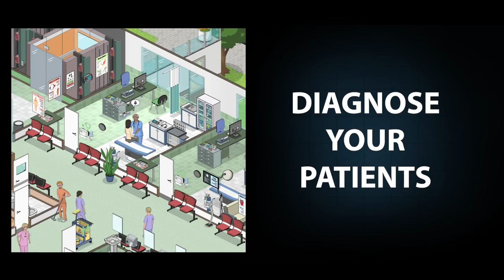Project Hospital - Release Trailer (hospital management/building/indie)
Release date ► available now
● 2018 DEV/PUBLISHER: Oxymoron Games

Project Hospital is simulator/tycoon game about hospital management simulation developed by oxymoron games. Build/Design your own hospital and manage to success.

Become an ace doctor, an aspiring architect and a successful manager at the same time.
Design your very own hospital, tweak every detail or use one of the predefined models
and just jump to the doctor’s duty.

Contract different insurance companies to gain access to patients with interesting
medical conditions, perform examinations, laboratory tests and use various equipment
to solve the diagnostic puzzles. Hospitalize your patients, perform surgery and more!

- Build your hospital
 Use a collection of various objects, materials and colors to make it truly yours
 or save your time and use one of many different prefabs.

- Manage your staff
 From hiring to specializations, from doctors to janitors, make sure everybody is
 doing a great job and finds satisfaction in their work.

 - Diagnose your patients
 Help your doctors and walk them through the most complicated cases or just follow
 your favorite patients.

There are a few different modes in Project Hospital:

Sandbox mode offers endless hours of content, building anything from small clinics to huge multi-storey hospitals,
starting from scratch or in one of pre-built hospitals or clinics in case you want to jump straight into management.
Run you own ambulance service and help handle events and emergencies.
- 6 challenge levels will test your skills and let you focus on the intricate details of individual specialized departments.